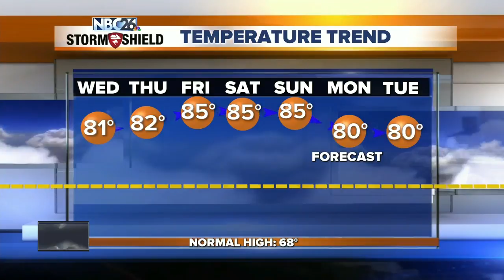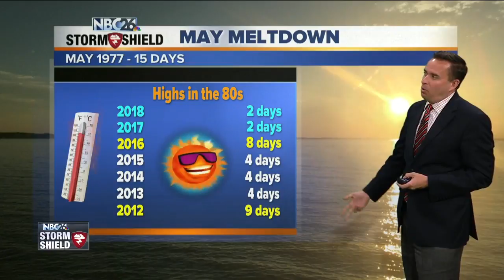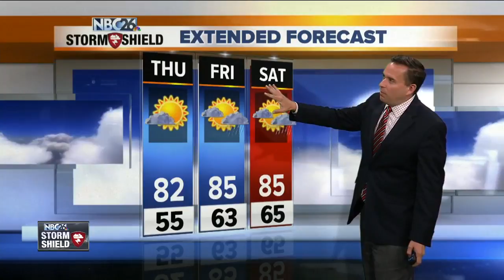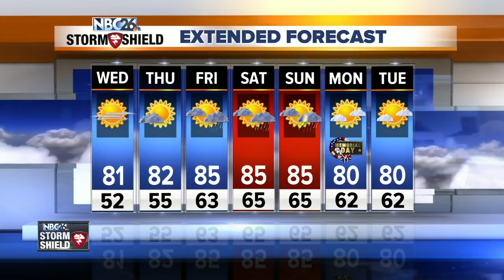NBC26 Storm Shield Weather Forecast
Warmer weather moving into N.E.W. Tonight should be mostly clear and dry. some patchy fog is possible. Lows will be in the low-50s. Wednesday looks like a pretty nice day with highs in the upper-70s to lower-80s, though possibly cooling down lakeside. Things become more active by Thursday, and especially Friday and Saturday with chances of showers and T'storms. It will also be warmer and a little more humid with highs in the 80s all three of those days. Right now it is possible that Sunday and Monday of the Holiday Weekend could be mostly dry and relatively warm. The Fox River is experiencing minor flooding in Green Lake County. The river is expected to drop below flood stage by Thursday.